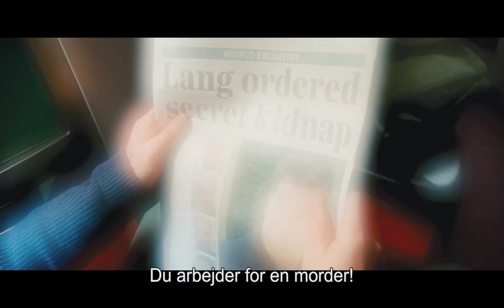Roman Polanskis Skyggen trailer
En succesfuld britisk forfatter får tilbudt at være skyggeskribent på den tidligere britiske premierminister Adam Langs memoirer. Han skal overtage arbejdet fra Langs tidligere politiske assistent, der er omkommet i en ulykke. Skyggeskribenten tager ud til en lille amerikansk ø, hvor Adam Lang opholder sig. Snart efter begynder pressen at skrive om Langs mulige hemmelige aftaler med USA, hvor han beskyldes for at udlevere terrormistænkte til tortur. Skyggeskribenten prøver at grave i fortiden, men aner snart, at hans forgængers død måske ikke var tilfældig, og at svarene måske kan findes i det ufærdige manuskript